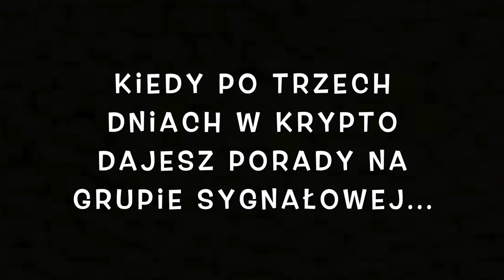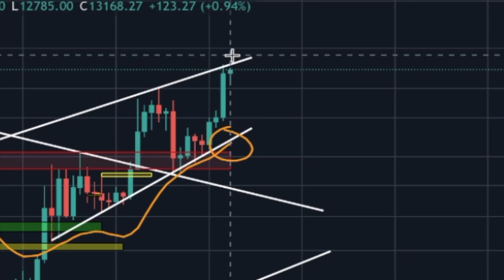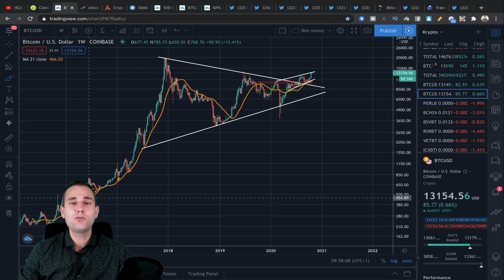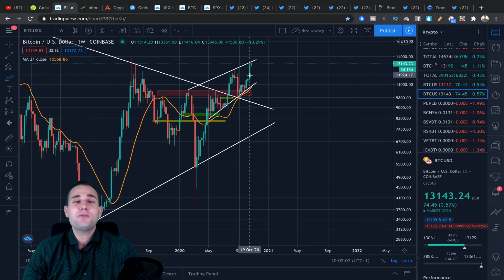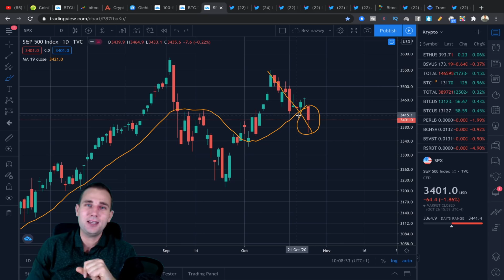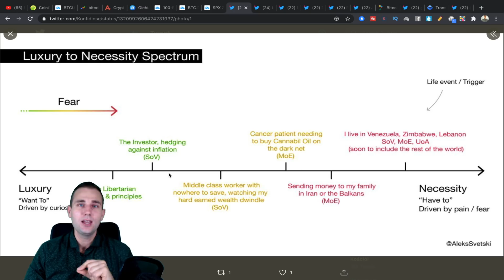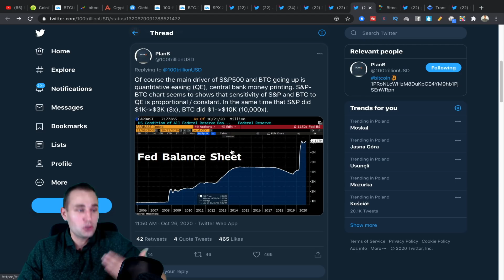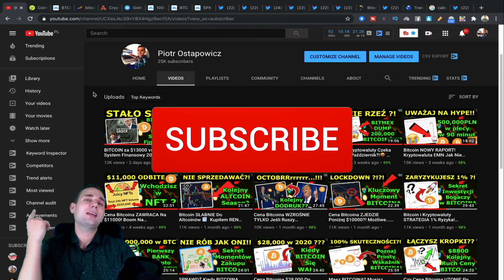BITCOIN Czeka Korekta Zanim $20,000?! Nie PRZEGAP Tego Cyklu! Cena Bitcoina VS Analiza Techniczna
WAŻNE🔴 Czy BITCOIN Czeka Korekta Zanim Zobaczymy $20,000?! Cykl nr3 w toku... Cena Bitcoina VS Analiza Techniczna

⬇️⬇️⬇️🔥WAŻNE INFO🔥⬇️⬇️⬇️

W tym video dowiesz się:
- ceny na rynku kryptowalut Bitcoin
- analiza techniczna BTC
- analiza sentymentu i fundamentów
- Potwierdzenie 3ciego cyklu
- Bitcoin ratunkiem wielu krajów
- Zapaść gospodarki paliwem na wzrosty